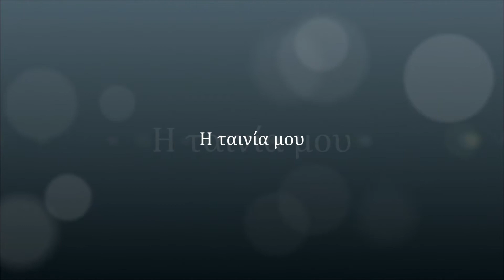Η ταινία μου (1) (2012_05_25 17_48_16 UTC).wmv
Περιγραφήmagda orfanou